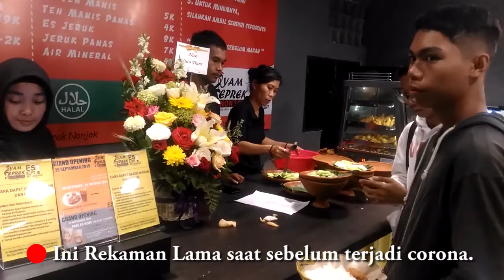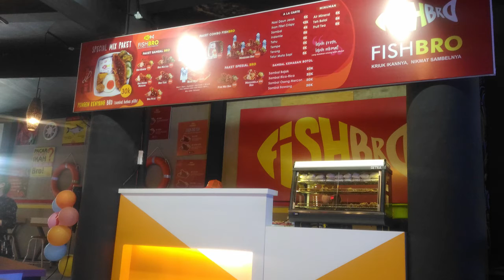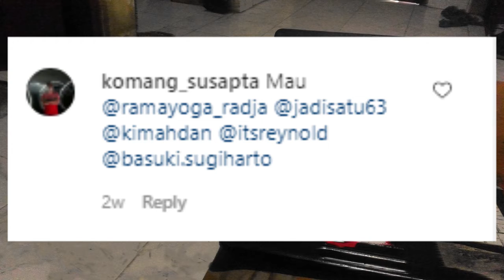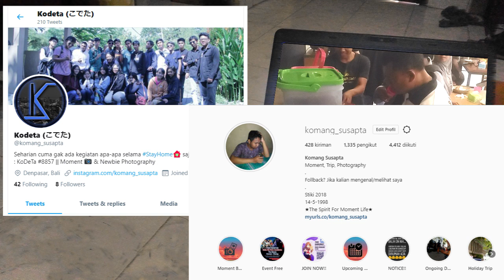Promo makanan di Grand Opening?? - KodetaMyStory Episode 12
Biasanya pengunjung ramai di tempat makanan pas grand opening.
Inilah Konten baru yang disebut My Story ataupun Curhat.
adalah sebuah cerita kehidupan saya dalam aktivitas apapun yang lakukan oleh jaman sekarang.

Biasanya setiap upload setelah event cosplay atau saya gak tau harus buat konten apa, tapi lain kali tetap saya usahain saja. yang penting Videonya Momen saja :)